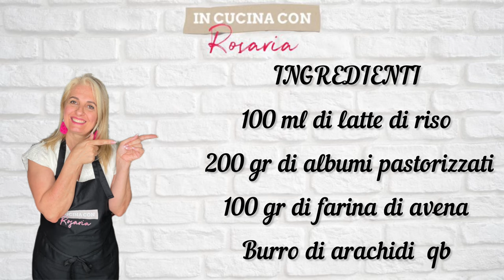CRÊPES PROTEICHE CON BURRO DI ARACHIDI SOLO 3 INGREDIENTI/FUN CREPESTONE XL INOX CECOTEC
In questa ricetta presento le crepes s’proteiche fatte con la meravigliosa piastra XL INOX CECOTEC
Velocissime da preparare e cotte nel giro di pochissimi minuti
🇮🇹 INGREDIENTI
100 ml di latte di riso
200 gr di albumi pastorizzati
100 gr di farina di avena
Burro di arachidi  qb

🇮🇸 INGREDIENTS
100 ml of rice milk
200 g of pasteurized egg whites
100g of oat flour
Peanut butter to taste

Qui sotto vi lascio il link per dare un’occhiata alla piastra

Vi lascio i link del materiale  e attrezzi che uso x i miei video

Ring light

Microfono wireless

Braccio webcam da tavolo

Ciotola di vetro 26 cm

Ciotole vetro 4 pezzi

Tortiera ciambella buco 24 cm

Teglia muffin 12 pezzi

Teglia colomba
Spessori x pasta frolla

Padella antiaderente hexclad

Ring acciaio 24 cm

Stampo silicone tourbillon

Matterello legno

Teglia mini muffin 24

Teglia da forno in ceramica da 28 cm

Cerchio apribile per torta

Contenitori alluminio 20 cm

Coloranti alimentari in gel

Sac a poche trasparente

Beccuccio per stuccatura

Dosatore olio cucina in plastica

Frullatore immersione

Mandolina x verdure

Ring monoporzioni silikomart

Teglia da forno microforata

Planetaria Kitchen aid rossa

Occhi pasta di zucchero

Teglia Nordic ware stampo BUNDT alluminiò pressofuso oro

⏩️ Tappetino biscotti winter